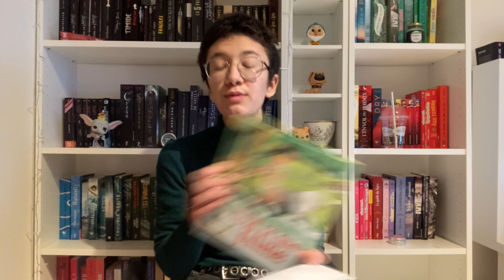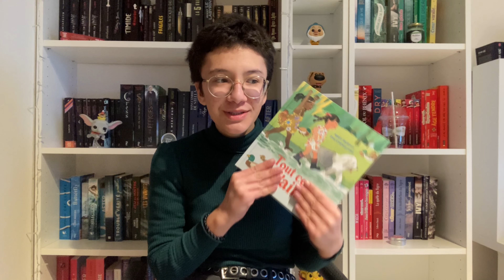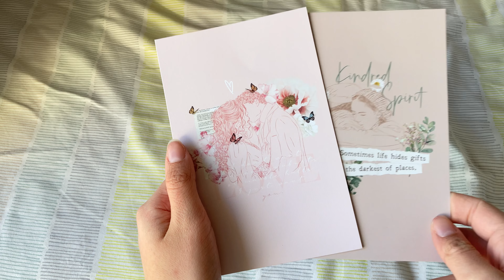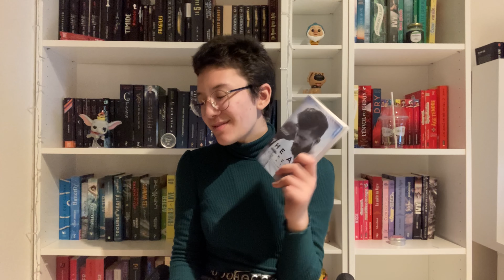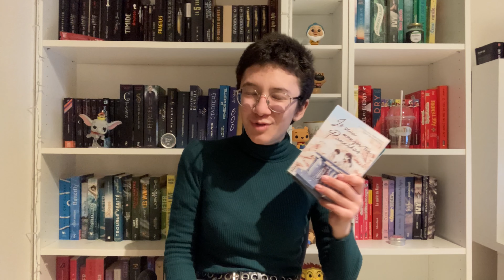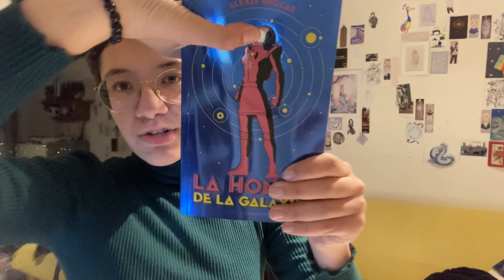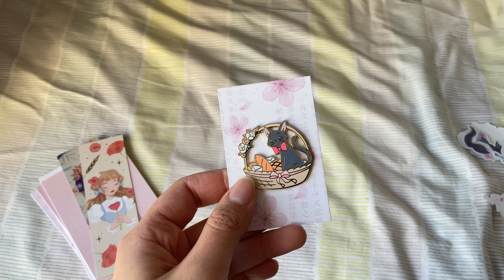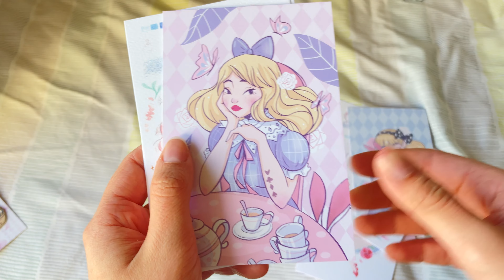énorme unboxing : 17 livres en plus font déborder ma pal + gros craquage illustrations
(déroule la barre d'infos pour... plus d'infos !)

- Tout ce que j'aime
- Sur le fil
- Le faiseur de rêves
- Les étoiles de Noss Head
- Entre chiens et loups
- The air he breathes
- Everything everything
- Trouver les mots
- Je veux manger ton pancréas
- Sauveur et fils
- La honte de la galaxie

les liens que je vous ai mis sont des liens d'affiliation. dès que vous cliquez dessus, que vous vous baladez sur le site d'Amazon (en ayant cliqué sur un des liens avant), ou que vous achetez via ce lien, je perçois quelques centimes. les sous générés me permettront dans un premier temps d'acheter un matériel un peu plus professionnel qu'une pile de DVD comme trépied et le Soleil comme lumière ahah !
bon, si vous avez une petite librairie près de chez vous, il est toujours mieux d'acheter là bas que sur le site d'amazon !

autrement, je vous mets ici un lien Utip qui vous permet de me faire un don ou de regarder quelques publicités qui me rapporteront quelques centimes ! L'argent que j'aurai obtenu ne servira qu'à ce que je puisse m'acheter mon propre matériel, comme pour les liens d'affiliations ! vous n'êtes en aucun cas obligés de le faire, mais ça ne prend que quelques secondes et ça m'aiderait beaucoup ❤

la boutique la fabrique du lapin blanc

sinon :
je m'appelle Erin (érine)
je suis passionnée par un peu tout !
je filme avec mon Iphone SE
je monte avec Sony Vegas Pro 17

voilà, portez vous bien et j'espère que vous vivrez heureux, marié avec votre bookboyfriend ou votre bookgirlfriend et que vous aurez beaucoup beaucoup de livres ❤